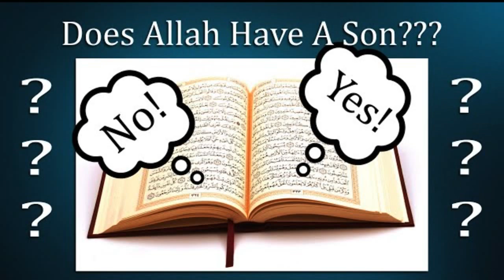Does Allah have A Son ? Yes / No / Sayed Jumaa